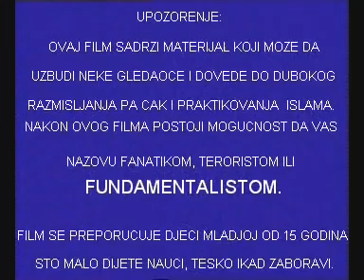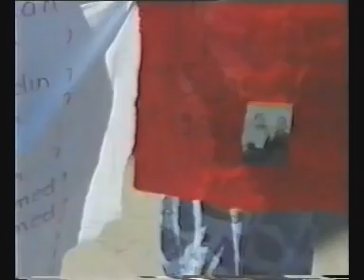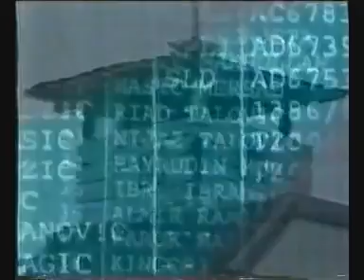Srebrenica film, Kobno Srebrenicko Ljeto 1995,